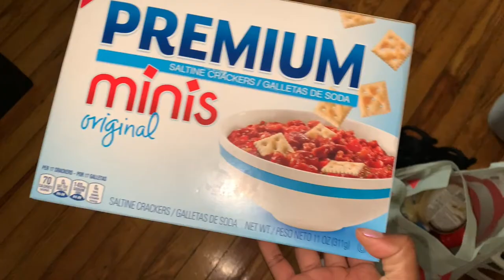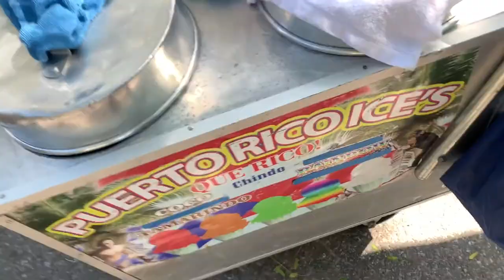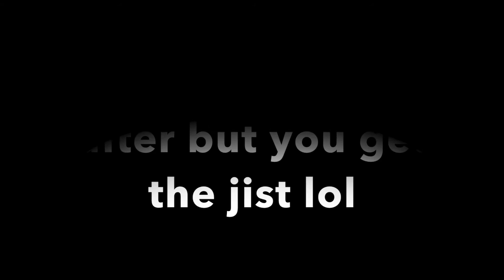vlog | I Don't Think We Should See Each Other Anymore? | Depression Room Speed Clean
I Don't Think We Should See Each Other Anymore | Depression Room Speed Clean | NYC VLOG

Another vlog! Firstly I use the word "depression" very lightly. Cooking with my tiny Housemate,  Exploring Fort Tilden abandoned military base, Speed cleaning, and just enjoying what I could of the last days of summer.